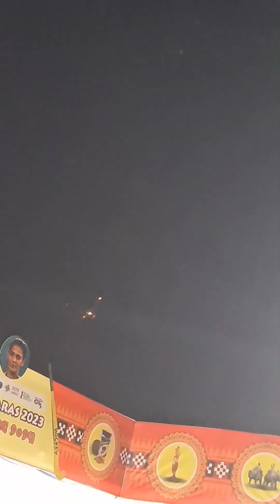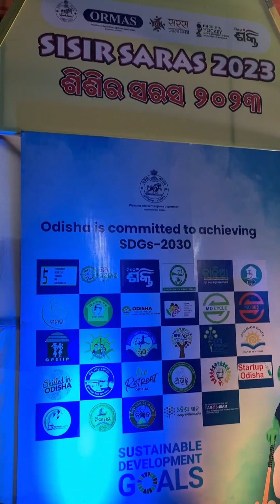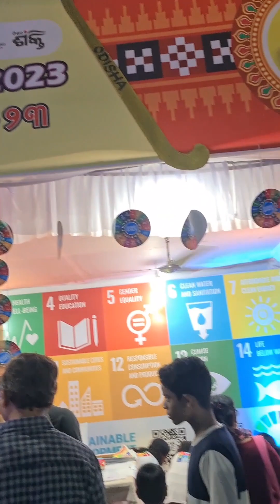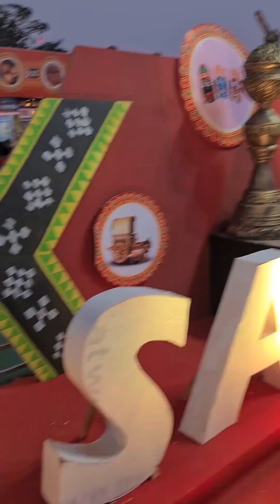ଭୁବନେଶ୍ୱର SISIR SARAS | 2023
Bhubaneswar SISIR SARAS 2023